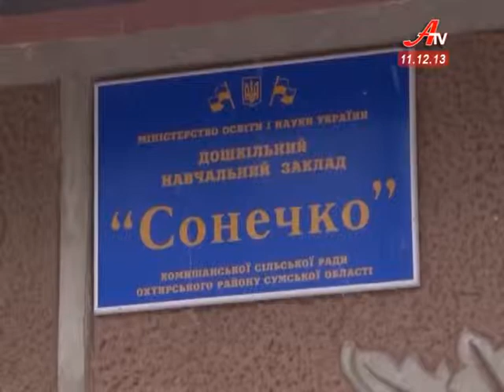Успішна співпраця бізнесу і влади в Охтирському районі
Друге життя в селі Жовтневому отримала шкільна їдальня. Майже 70 тис. грн. на її реконструкцію надало місцеве підприємство.